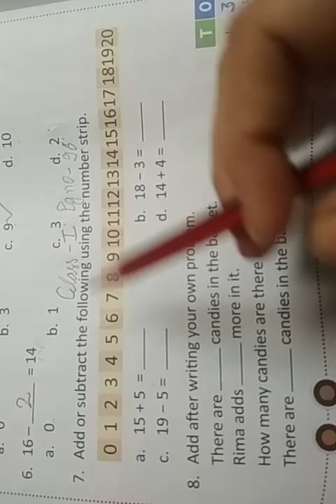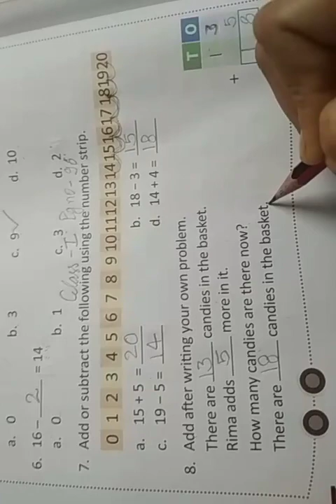Class 1 Maths VD-49 2509